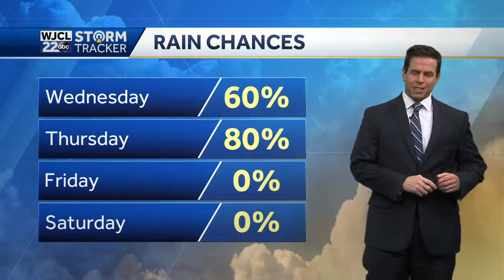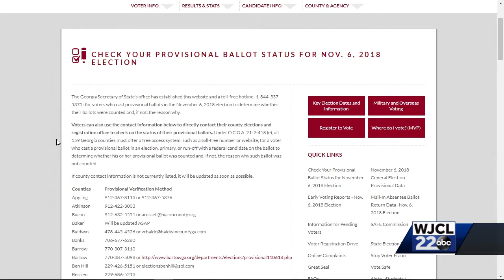Riley Miller reel 1 for consultant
Riley Miller WJCL 22 ABC
Savannah, GA